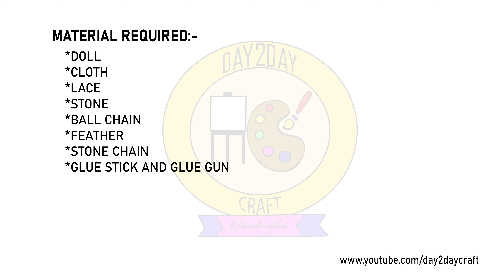New rajeshthani wedding couple dolls decoration || groom bride || Day2day craft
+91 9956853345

Rajasthani wedding doll decoration
Wedding barbie doll decoration
Doll decoration ideas